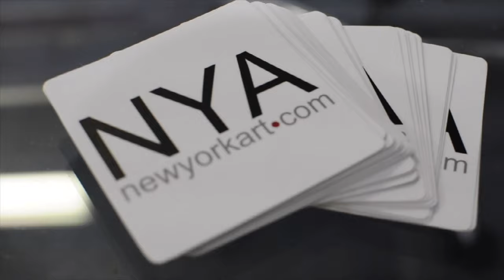SOYYO Magazine: Interview with Dive Madhouse at New York Art Gallery